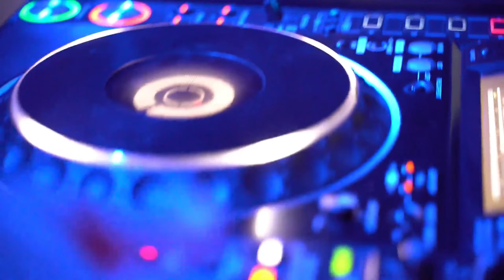NT NL. (Entienel) & Orkhan Yenisei ft. Abla - You (Official Dance Video)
NT NL. (Entienel) & Orkhan Yenidei ft. Abla - You (Official Dance Video) [Complete Edition]

Beat: Entienel
Cover: Orkhan Yenisei
Mix&Mastering: Entienel
Photograph: Craig Adderley